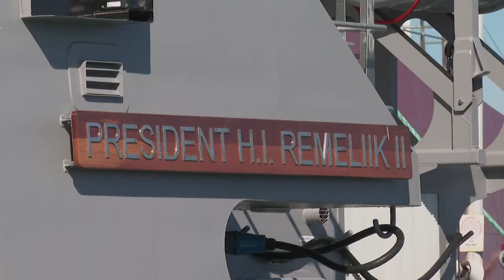Palau receives Guardian-class Patrol Boat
The seventh Guardian-class Patrol Boat built under the Pacific Maritime Security Program was delivered to the Republic of Palau in Henderson, Western Australia on Friday 18 September 2020.

Minister for Defence Industry, The Hon Melissa Price MP, represented the Australian Government and addressed the Palauan crew before handing over the Australian-built Guardian-class Patrol Boat, PSS President HI Remeliik II.

V20202991